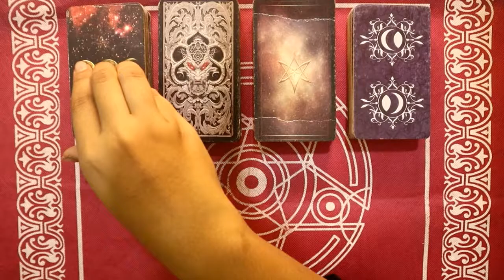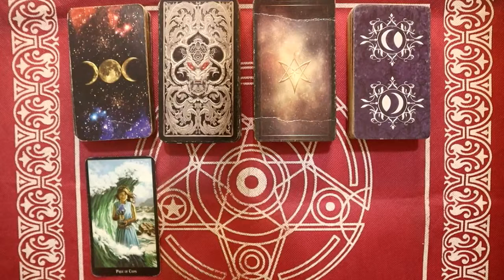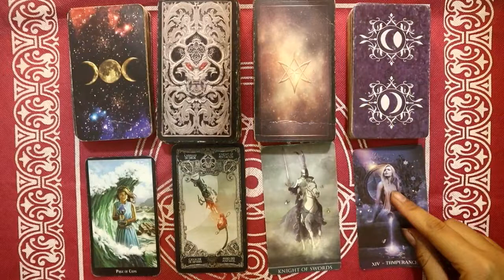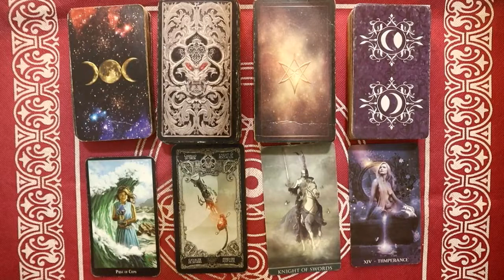Ramalan Zodiak Aquarius Hari Ini Senin 14 Februari 2022 Asmara Karir Usaha Bisnis Kamu!